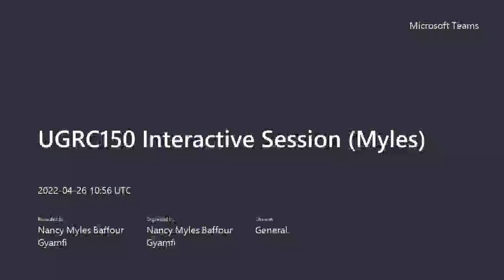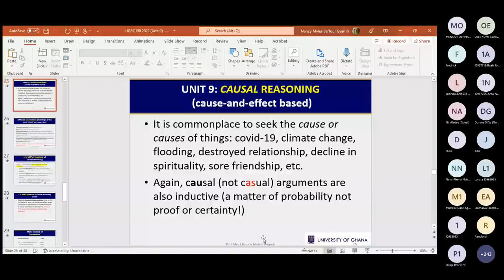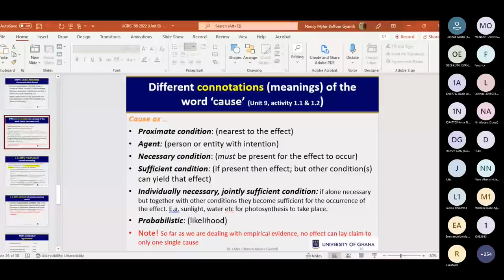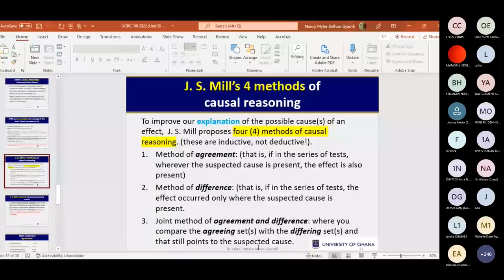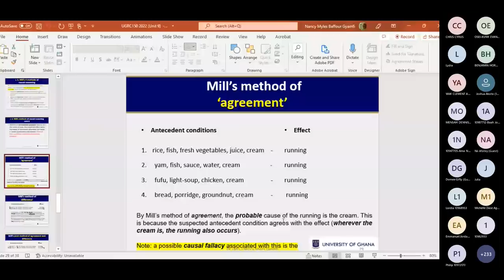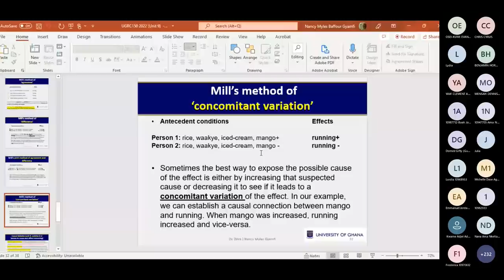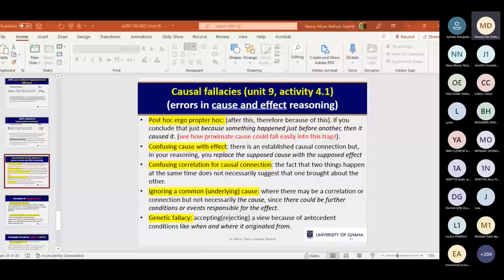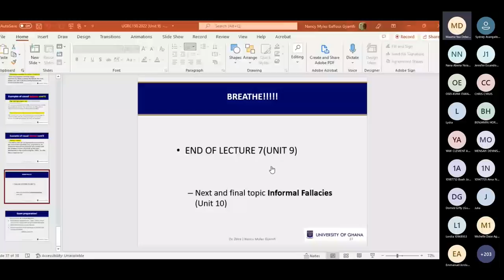2022 UGRC 150 Unit 9 (Causal Reasoning)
UGRC 150